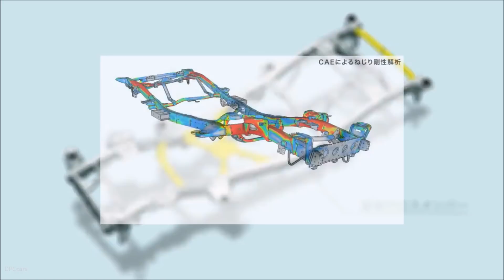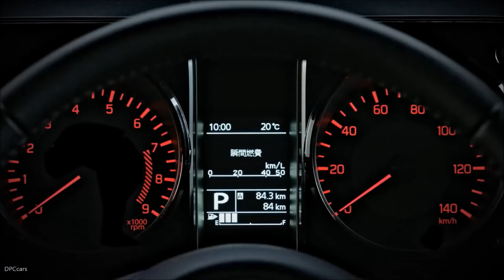2019 Suzuki Jimny Sierra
Suzuki has finally launched the long-anticipated fourth-generation Jimny in Japan. As revealed by some of the leaked brochures from last month, the small 4x4 will be available in two model options - a Kei-spec Jimny and a bigger and better equipped Jimny Sierra.

The Jimny Sierra is bigger in all aspects, measuring 3,550 mm in length, 1,645 mm in width, and 1,730 mm height, along with a ground clearance of 210 mm. Both of the models get the same wheelbase of 2,250 mm.

The Jimny Sierra comes with black flared wheel arches, giving it's a much more imposing look.

The new Suzuki Jimny will also get a new cabin with all black interior and a well-equipped dashboard where the centre stage is taken by a larger SmartPlay touchscreen infotainment system. The centre aircon vents are similar to the ones seen in the Ignis, while the automatic climate control, steering and few other bits have been carried over from the new Swift. Other features include keyless entry, engine start-stop button, automatic headlamps which will be offered in the top-spec models. Other safety features include Hill hold and descent control, 6 airbags, electronic stability programme (ESP), Tyre pressure monitoring system and more.

The Suzuki Jimny Sierra will get the new 1.5-litre K15B four-cylinder petrol engine that is capable of churning out over 100 bhp and develop a peak torque of 130 Nm.

2019 Suzuki Jimny Sierra come with to a 5-speed manual gearbox or a 4-speed automatic transmission. Suzuki's Allgrip Pro AWD system is offered as standard.